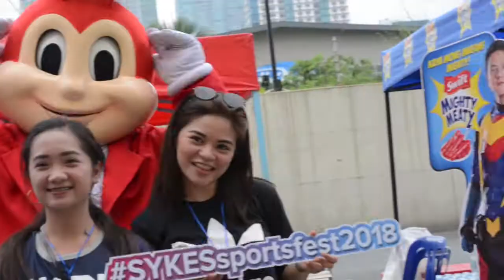SYKES Supremacy Sports Fest and Family Day 2018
Here's what happened during SYKES Supremacy Sports Fest and Family Day program.